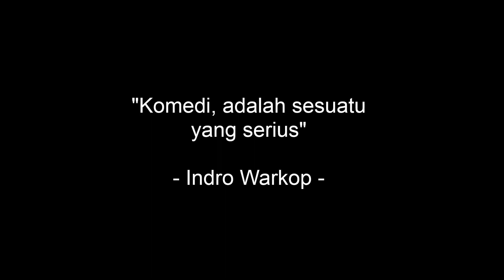Trailer MB ver Serius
Mesakke Bangsaku DVD: 30 April 2014